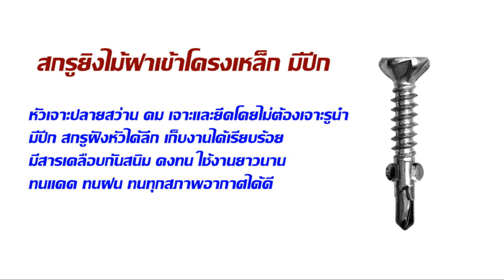ทำรั้วบ้านสวยๆ ด้วยไม้สังเคราะห์ /ไม้เฌอร่า /ไฟเบอร์ซีเมนต์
การติดตั้งรั้วบ้านด้วย ไม้สังเคราะห์/ไฟเบอร์ซีเมนต์/ไม้เฌอร่า
     เป็นอีกหนึ่งรูปแบบของการทำรั้วบ้าน ที่ทำง่าย และสวยงามดีทีเดียวครับ
เครื่องมือช่าง KEYANG ที่ใช้ในคลิปวีดีโอนี้ เผื่อใครสนใจนะครับ
▶ KEYANG DM20BLA-70C สว่านกระแทกไร้สาย 70NM
▶ KEYANG DG100B-750SC เครื่องเจียร 4 นิ้ว